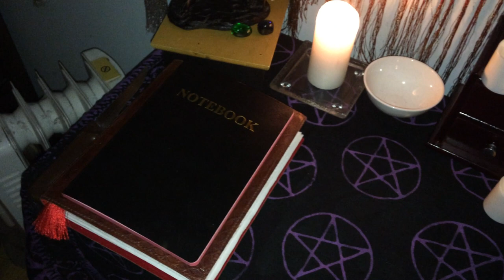Shedety shrine for Equinox March 2018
Sobek's shrine cleaned and redressed for the Equinox. This might be the last time you see them like this before I redo my bedroom entirely, so enjoy.